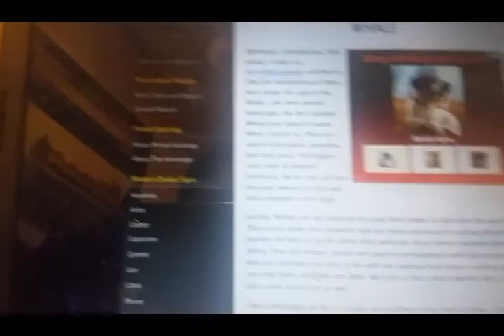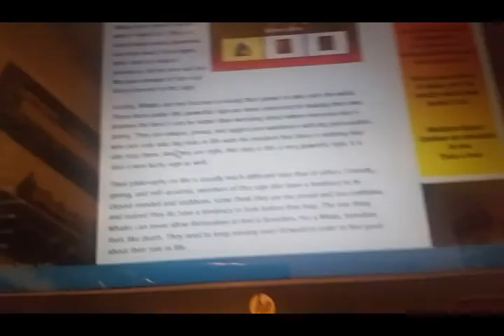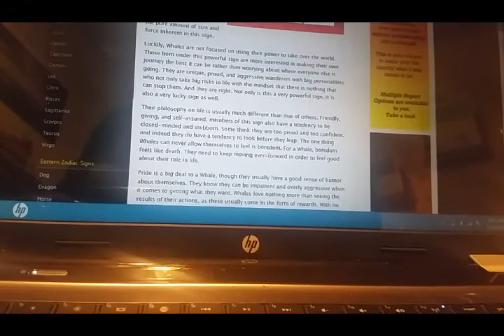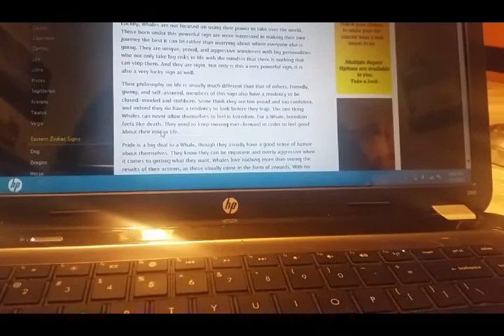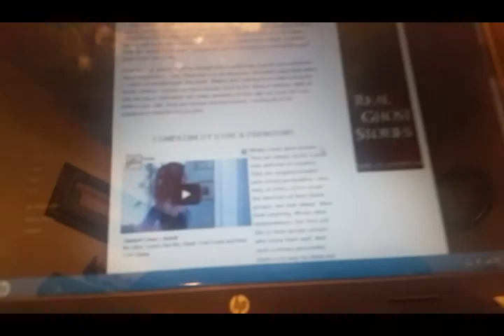He called me a whale! -Weekly vlog #2 |SSSVEDA Day 5